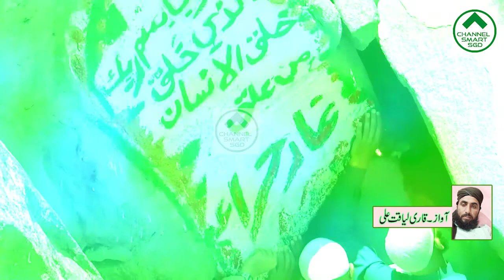Naat e Rasool e Maqbool S A W Owais Raza Qadri